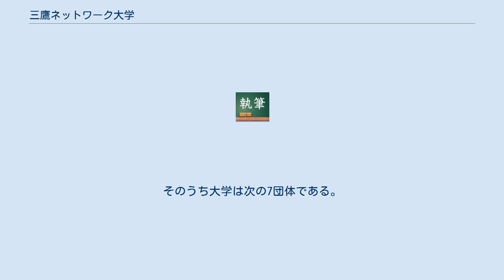三鷹ネットワーク大学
三鷹ネットワーク大学（みたかネットワークだいがく）は、東京都三鷹市下連雀に本部を置く地域の大学である。
2005年10月に開校した。
学校教育法上の大学とは異なる。
運営主体は、特定非営利活動法人三鷹ネットワーク大学推進機構（清成忠男理事長）。
 教育及び研究機関と連携し、それら機関の学術的資源や情報を市民や企業に還元及び提供する事業である。
これにより社会貢献を果たすことを目的としている。
 「民学産公」の協働を掲げた事業展開は全国でも類例がなく、一般的な「大学間コンソーシアム」、「産学連携」、「産学官連携」等の連携事業の枠を超え、これにNPOや市民の参加・視点が加わることで、活動をより幅広いものとしている。
三鷹市が事業の基盤を支えつつ、NPOの機動力、柔軟性、大学や企業等の知的資源を活用してユニークな取り組みを展開中。
 「教育・学習」、「研究・開発」、「窓口・ネットワーク」の三つの機能を備え、「教育・学習」機能では、年間約90件、500コマ以上の講座を幅広く開講し、7,000人以上が受講している。
「研究・開発」機能では、会員との「民学産公協働研究」により、新技術・新システム、新商品やサービスの開発に必要な実証実験などを三鷹をフィールドとして実施するほか、ビジネスインキュベート支援等を行う。
「窓口・ネットワーク」機能では、若者からシニアまで、対象ごとのキャリアデザイン支援の企画等を実施。
 開講講座には5つのジャンルがある。
それぞれのジャンルに複数の講座が開講されている。
 正会員は21団体である。
 個人賛助会員2名を除き63団体である。
そのうち大学は次の7団体である。